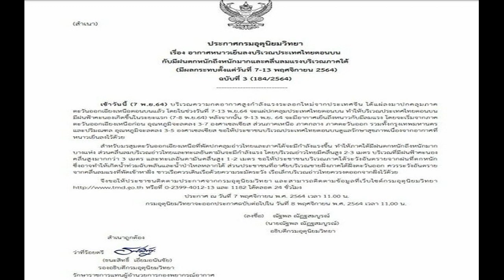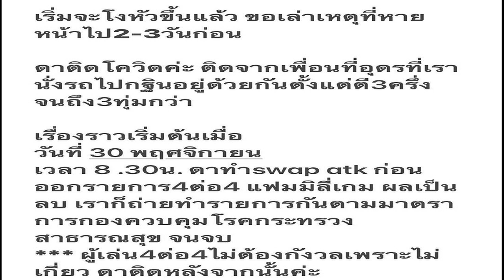กรมอุตุฯ ประกาศฉบับ 3 อีสานเริ่มหนาว 9 13 พ ย เหนือ กทม อุณหภูมิลด 5 องศา